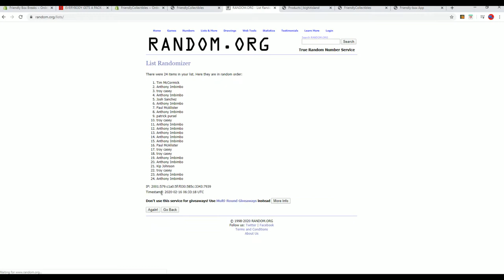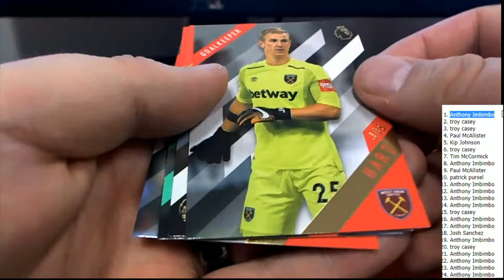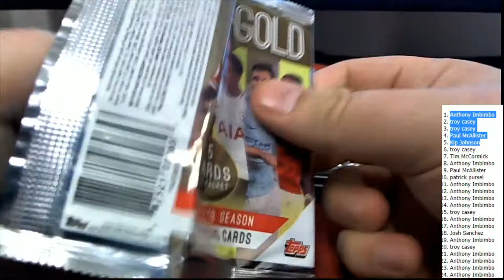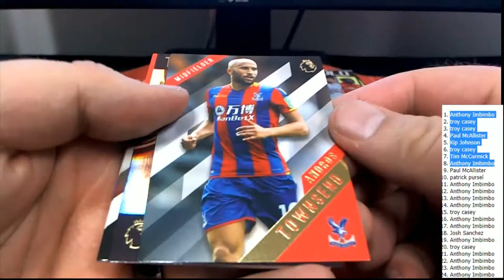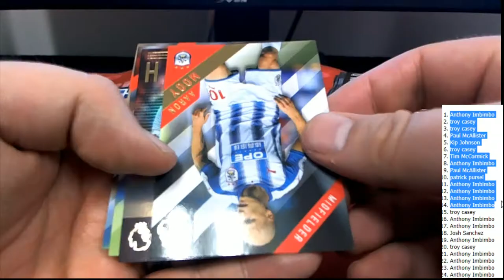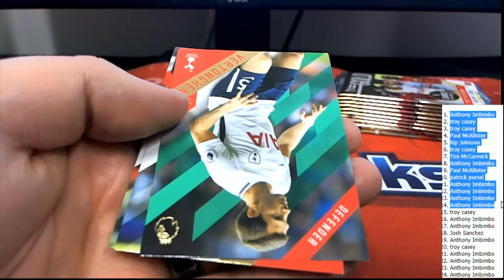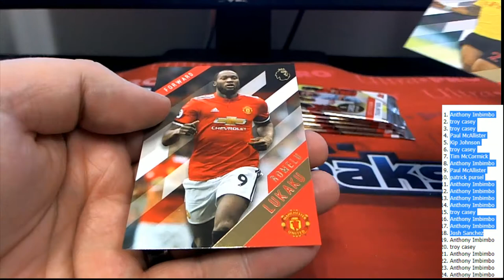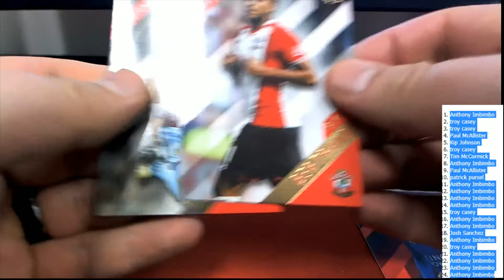2018 Topps Premier Gold Soccer Hobby Box ID 18GOLDSOCCER101